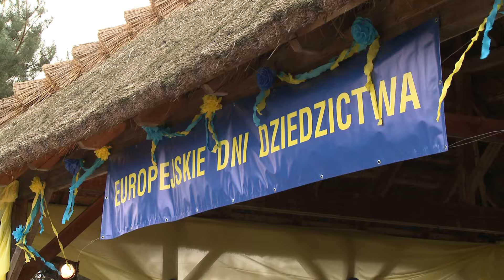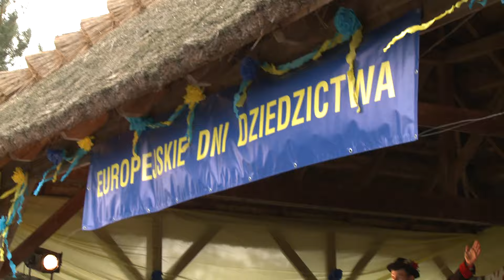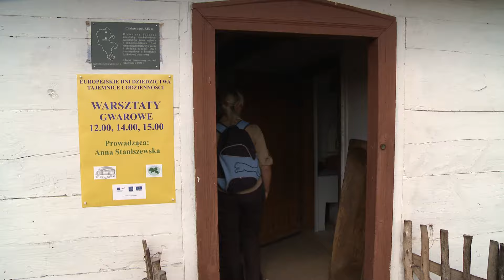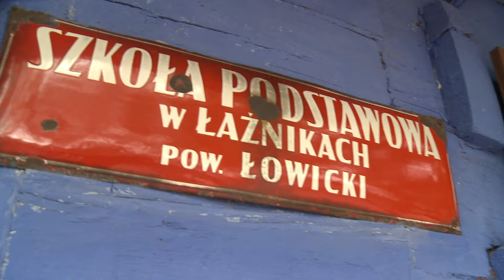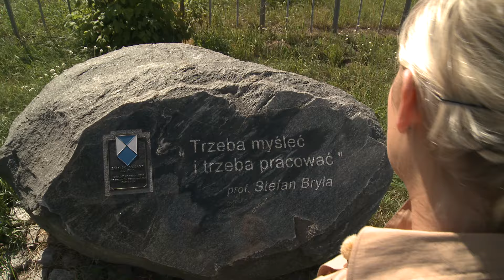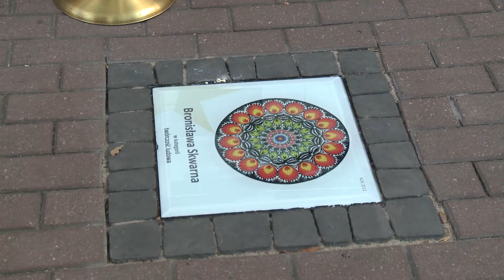Bliskie podróże po Polsce film Tomasza Świątkowskiego!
Oficjalny kanał miasta Łowicza